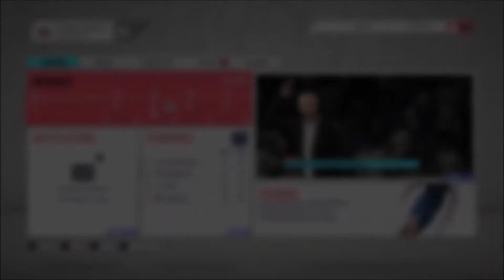Sunderland Return To Glory - FIFA 20 - Episode 15 - Premier League Preparations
We Try And Return Sunderland To The Glory Of The Premiership And Beyond Via This FIFA 20 Manager Career Mode.